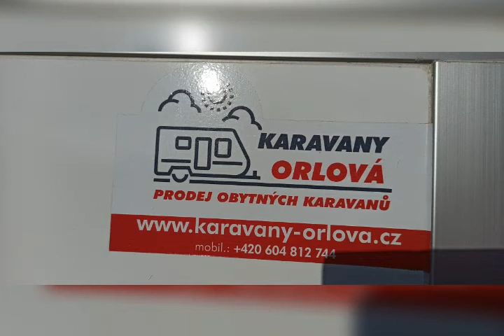nejjednodušší spací vestavba 2 nejen do minikaravanů